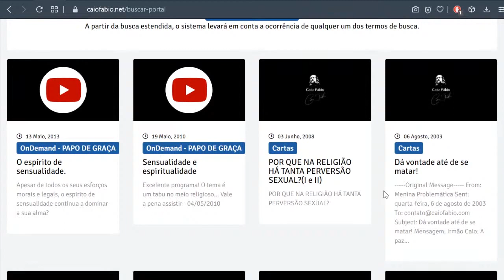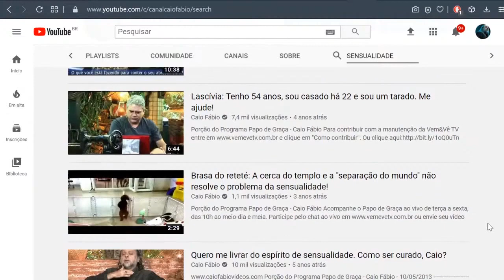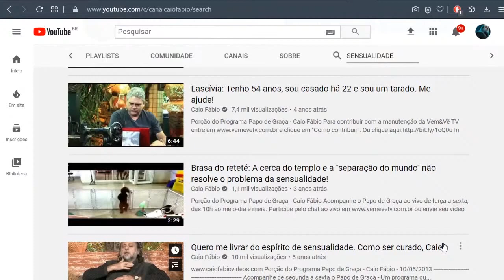Para-raios de tesão: A oração pela lascívia, a alimenta!